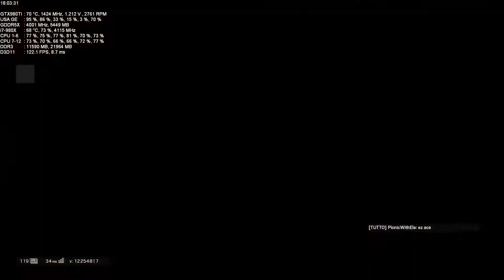Rainbow Six Siege || Valkyrie ACE/Full Team || Full HD 1080p60 PC Gameplay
Case: Corsair Carbide 500R White Edition
CPU: Intel Core Extreme i7-980X @ 4.11 GHz
CPU Cooler: NZXT Kraken X31 + 2x ML120
Motherboard: MSI X58 PRO-E
Graphics Card: ASUS STRIX GTX 980 TI @ 1424 Mhz 6 Gb @ 8000 Mhz
RAM: Corsair Vengeance 24 Gb @ 1646 Mhz 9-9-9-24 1T
RAM Cooler: Corsair CMYAF
Power Supply: EVGA SuperNova G2 750 Watt
SSD: Crucial MX300 525 Gb
HDD: WD Black 2 Tb x2 RAID 0
HDD: WD Gold 2 Tb x2 RAID 0
HDD: Seagate Barracuda 2 Tb x2 RAID 0
Audio Card: Hercules Muse GameSurround 5.1 x2
Fan Controller: NZXT Sentry Mix 2

Monitor: ASUS MX259H 1920x1080 @ 74 Hz x2
Mouse: Logitech G413
Keyboard: Logitech G403
Mousepad: Perixx DX-2000
Heaphones: AKG K712 PRO
Heaphones: Philips Fidelio X2HR
Heaphones: Beyerdynamic DT 990 PRO
Heaphones: Superlux HD 681 EVO
Heaphones: Superlux HD 681
Heaphones: Superlux HD 681B
Heaphones: AKG K92
Heaphones: Sennheiser HD 203
Amplifier: Fiio A5
Amplifier: SMSL SAPII
Speaker: Hercules XPS 2.1
Webcam/Microphone: Aukey 1080p PC-LM1
Joypad: Xbox One Controller x2
Joypad: Xbox 360 Controller x3
Racing Wheel: Logitech Driving Force GT
Joystick: Thrustmaster Flight Stick X
Drawing Tablet: Huion H420
Chair: Flintan/Nominell